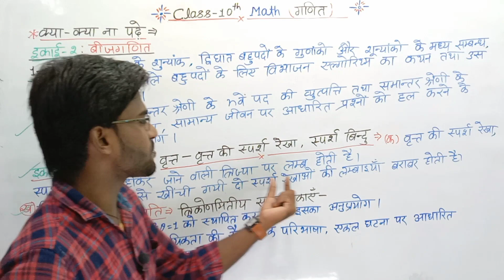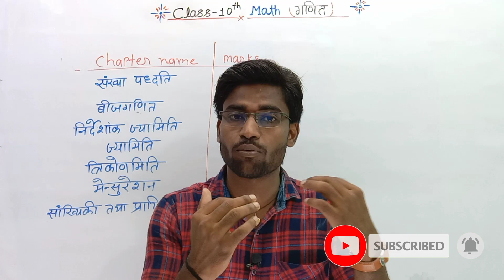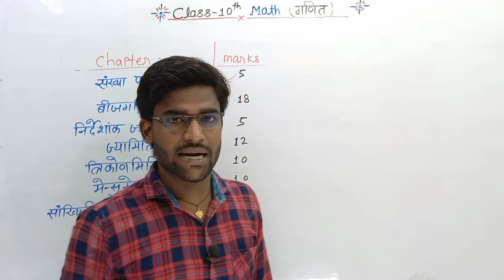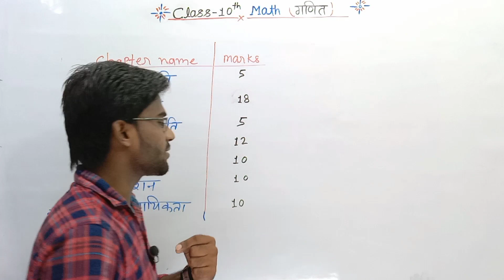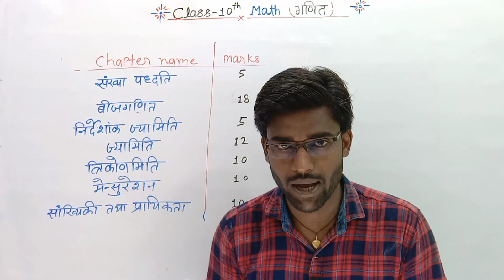Class 10th math syllabus 2021-22// up board class 10th math syllabus // up board new syllabus.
Class 10th math syllabus 2021-22// up board class 10th syllabus 2021-22// up board new syllabus.

          Hi
               In this video we are going to teach you Class 10th math syllabus 2021-22 up board.

Class 10th math syllabus.

Class 10th math syllabus 2021-22

Class 10th math syllabus 2021

Class 10th math syllabus 2022

Class 10th math syllabus up board

Class 10th math syllabus in Hindi up board

Class 10th math new syllabus

Class 10th math new syllabus 2021-22

Class 10th math new syllabus up board

Class 10th math new syllabus 2022

up board class 10th syllabus 2021-22

up board class 10th syllabus

up board class 10th math syllabus.